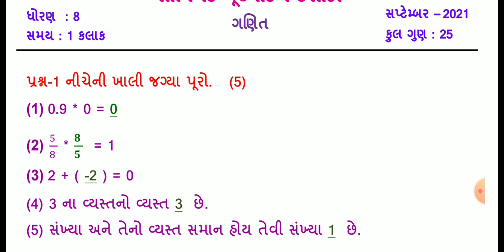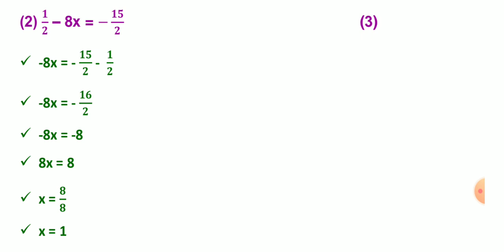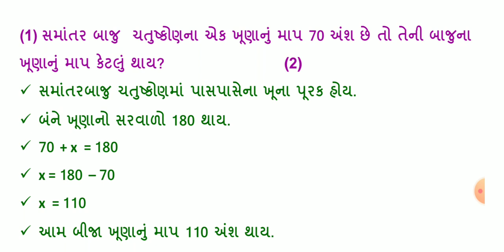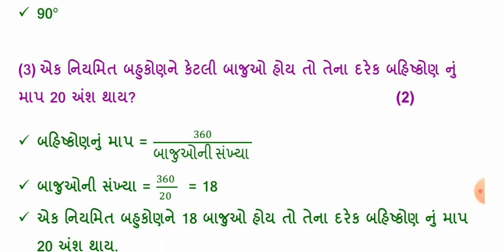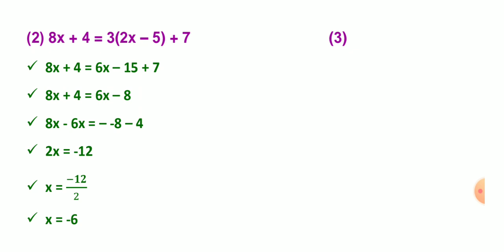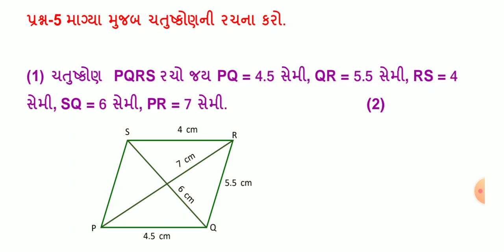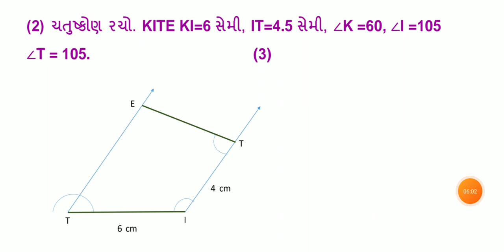dhoran 8 ganeet ekam kasoti solution September | std 8 maths ekam kasoti September 2021 solution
Ekam kasoti standard 8 maths paper solution, dhoran 8 ganeet samayik mulyankan kasoti september 2021 paper solution, std 8 maths ekam kasoti paper solution ch 1 to 4

(1) Std 8 maths ekam kasoti September 2021 solution
(2) Dhoran 8 ganeet samayik mulyankan kasoti
(3) Standard 8 maths ch 1 to 4
(4) Ekam kasoti std 8 maths
(5) September 2021 ekam kasoti solution